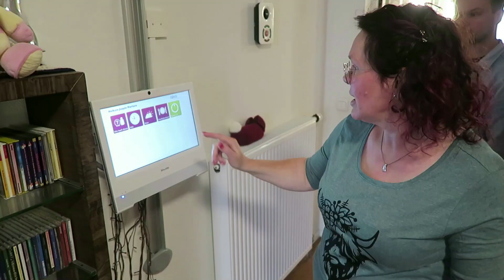Recruiters on tour bij de Smetanalaan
Mike en Ramona brengen een bezoek aan de Smetanalaan in Assen.
Bij Cosis zijn regelmatig vacatures. Ben je benieuwd welke?